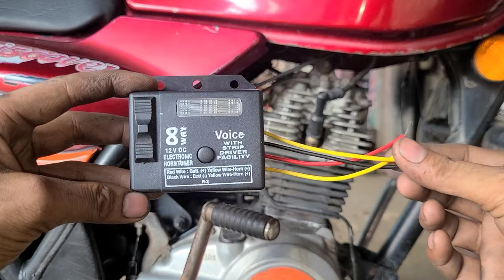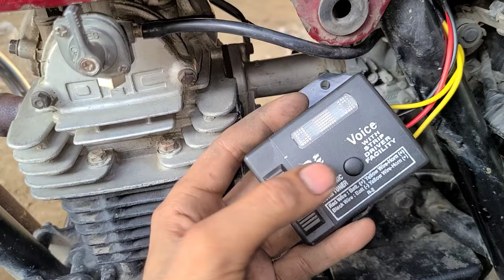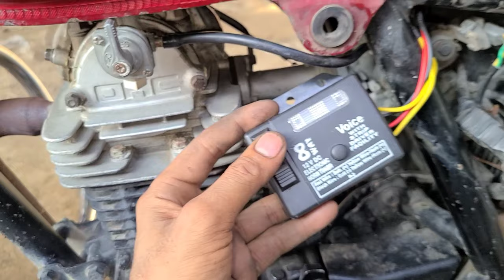हर हार्न बोलेंगे 8 आवाज मे Bs6 / HOW To Install Horn Tuner 8 Sound ! Melody Maker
horn tuner wiring diagram
horn wiring in bike
roots horn relay fitting
4 wire melody maker
horn melody maker repair
horn tuner indicator
primus deluxe 10 way's tuner
horn tuner kaise banaye
horn tuner repair
primus deluxe
magic 22 horn wiring diagram
mocc horn installation
bina relay ke horn kaise lagaye
super melody maker horn
wiring
arzr horn fitting
18 sound horn
18 sound horn bike
18 sound horn price
18 sound horn wiring
18 sound horn kaise lagaye
18 sound horn relay
18 sound horn connection
18 sound horn repair
18 sound horn fitting
Adjusting Pitch for Different Tones
Utilizing Resonance for Fuller Sound
Mixing Different Horn Types
Incorporating Musical Intervals
Adding Echo and Reverb Effects
Syncing Horn Sound with Vehicle's Person
Digital Horn Tuning Tools
Creating a Memorable Melody
bosch horn sound test
bosch horn
bosch horn sound
bosch horn for bike
bosch horn repair
bosch horn for car
bosch horn for universal for car
bosch horn relay wiring
diagram
bosch horn vs roots horn
bosch horn installation in car
minda horn sound
minda horn
minda horn repair
minda horn relay wiring
minda horn splendor
minda horn price
minda horn sound test
minda horn sound setting
minda horn for bike
minda horn d95
roots horn sound
roots horn
roots horn price
roots horn repair
roots haryanvi song
roots horm in splendor
roots horn modified
roots horn sound setting
roots horn fitting in bike
horn relay wiring diagram
horn relay kaise lagaye
horn relay installation
horn relay connection
horn relay fitting
horn relay kaise lagaen
horn relay setting
horn relay price
horn relay installation bike
horn relay kaise lagate hain
horn relay fitting
horn relay fitting malayalam
horn relay fitting bike
horn relay fitting telugu
horn relay fitting car
bullet horn relay fitting
roots horn relay fitting splendor
roots horn relay fitting car
malayalam
horn price
horn price bike
horn price splendor
horn price in india
horn price tamil
horn price car
horn price in kolkata
horn price in punjab
horn price in bangladesh
horn price in delhi
roots horn price in punjab
roots horn price in delhi
horn roots price
roots horn price tamil
roots horn price in karol bagh
roots horn price 2023
roots horn price in ludhiana
roots horn price malayalam
car horn roots price
roots horn price online